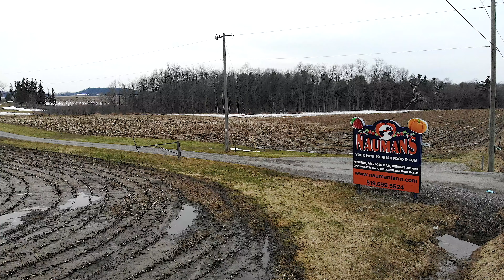3250 Hessen Strasse R.R. #1, St Clements - Aerial Video (Branded)